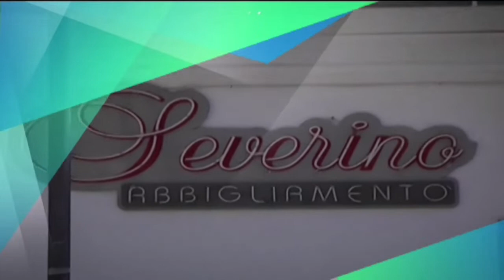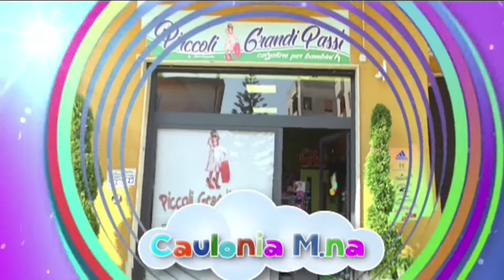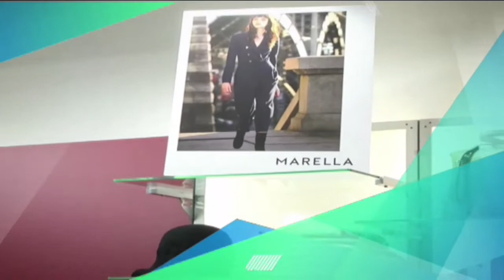60 NEWS DEL 02 FEBBRAIO 2019 | LE NOTIZIE DELLA SETTIMANA | IL VIDEO